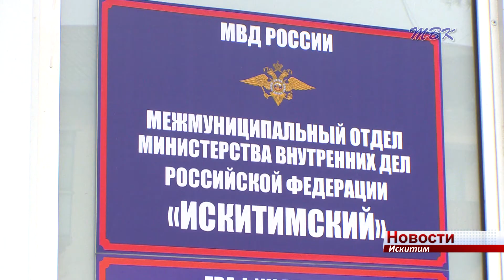Сотрудники МО «Искитимский» изъяли более 2х кг наркотических средств